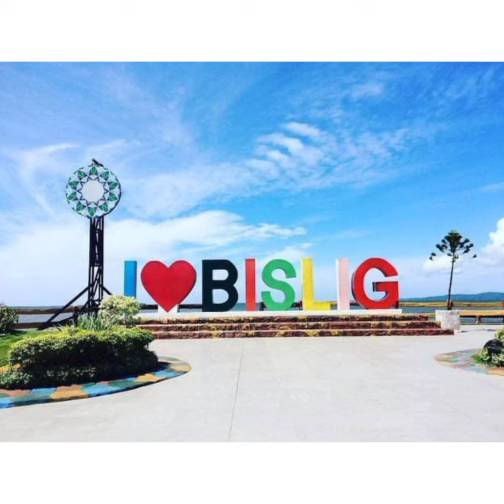TINUY- AN FALLS (of my Town ) SURIGAO DEL SUR